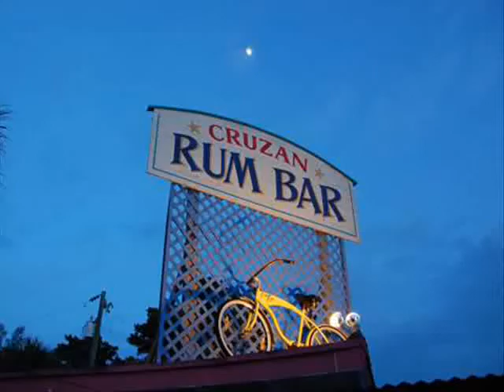Cruzan Rum Bar Drum Circle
Every Thursday drummers and dancers converge on the Cruzan Rum Bar in North Palm Beach, Florida to drum and dance to their own beat.  This is a community event.